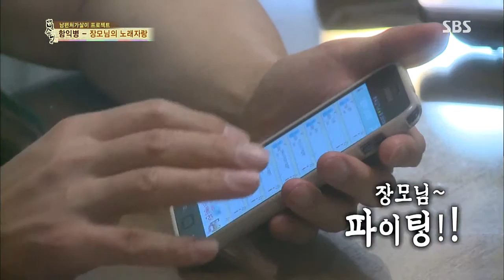백년손님-자기야 130725 #17(6)